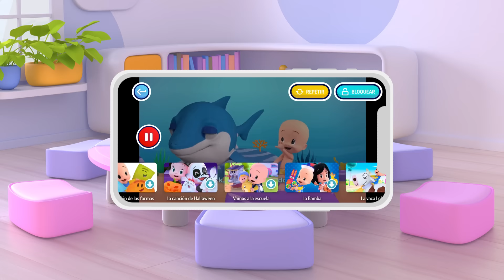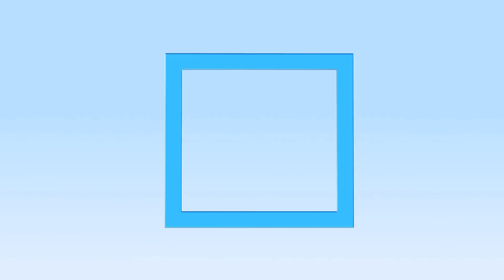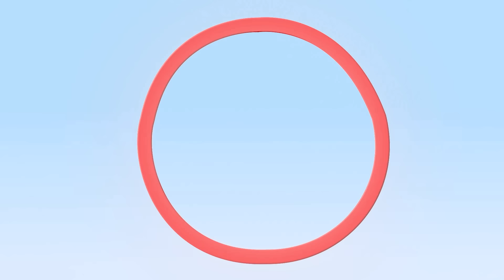Cuquin’s Colorfull Balloons And more Cuquin' Adventures !!